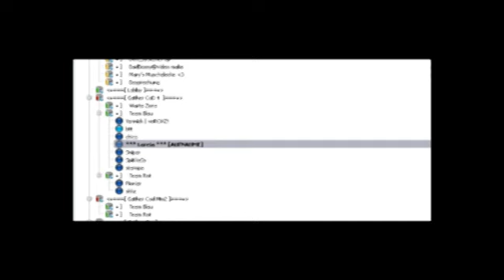Lachflash im Teamspeak wegen Stimmverzerrer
Lachflash mit Stimmverzerrer im TS³